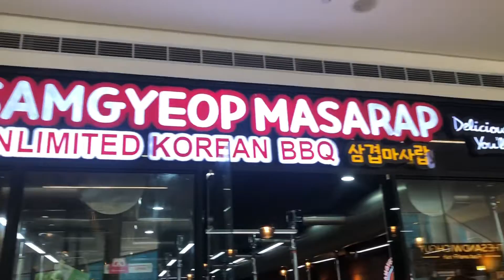SAMGYUPMASARAP | @ SM NORTH EDSA | BIRTHDAY CELEBRATION | Ja Shanel